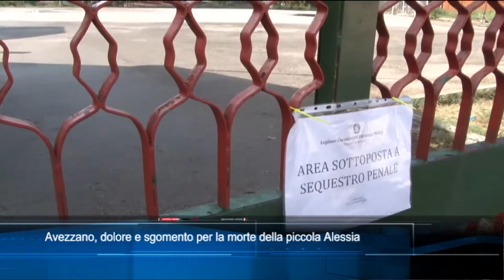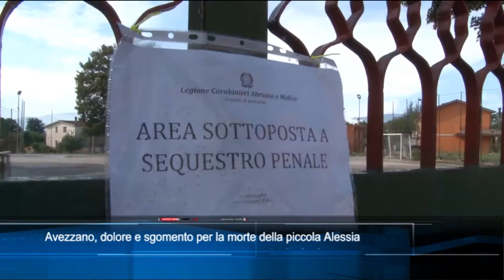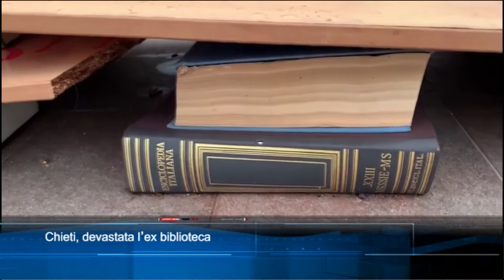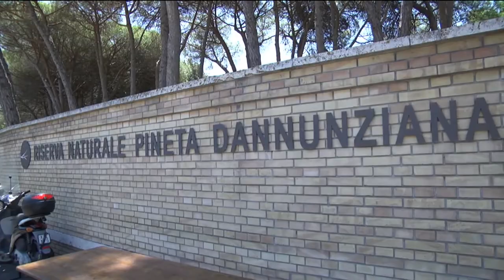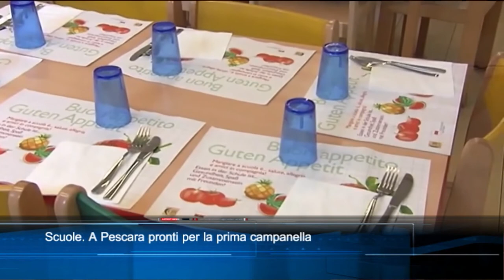TgSei edizione delle 19 di sabato 3 settembre 2022